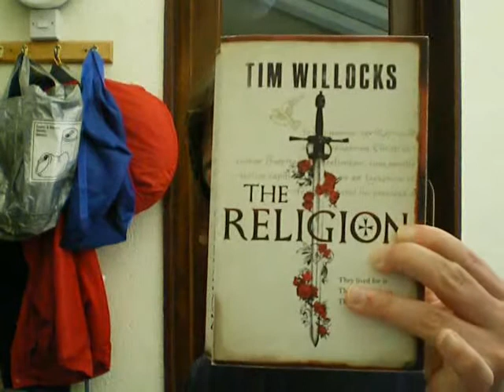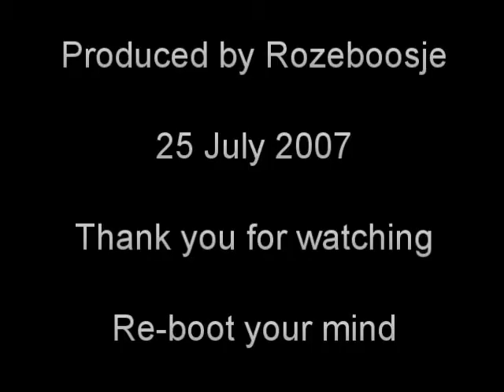The siege of Malta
"The good guys" could only ever be taken in a relative sense.

I forgot to add:

Talking about the mistake of treating the enemy of your enemy as your friend, a prime example of this can be found in the United States and its foreign policy. Its history is littered with examples of this backfiring on them: Helping to install the Shah in Iran. Supporting Pinochet. Supporting the Mujahedin in Afghanistan in their war with the USSR. Supporting Saddam Hussein in his war with Iran. The list is long and embarrassing.